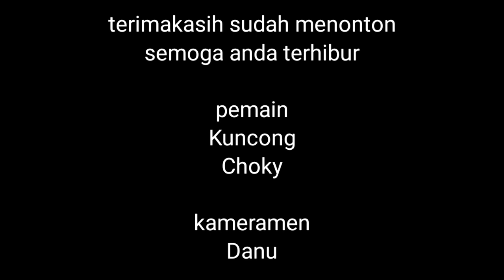Choky & Kuncong debat nasi (rice) | Choky balas dendam soal gorengan kemarin | dagelan jowo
karena nasi itu adalah rice dan bahasa jawanya adalah sego, disini Kuncong jadi emosi karena tidak sesuai dengam ekspektasinya
jadi sekarang coba kalian berikan komentar berisi contoh suatu hal dimasyarakat yang umumnya sudah menjadi kebiasaan padahal itu adalah salah kaprah, karena sudah menjadi hal umum jadi yang salah itu dibenarkan